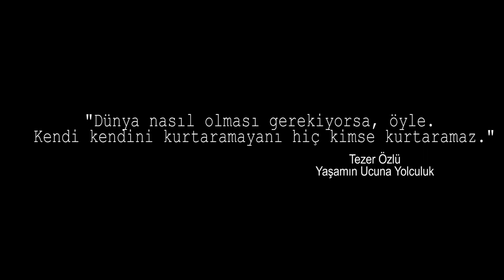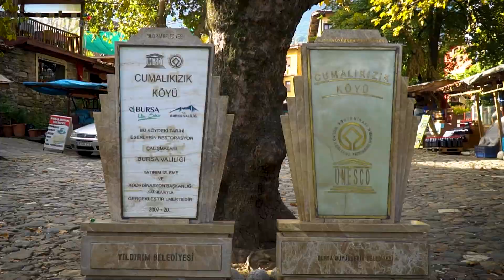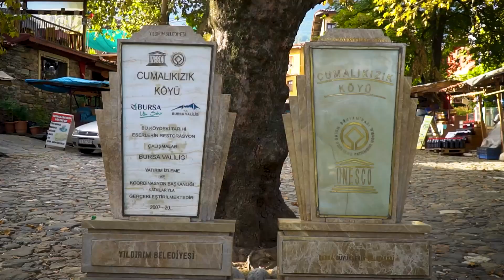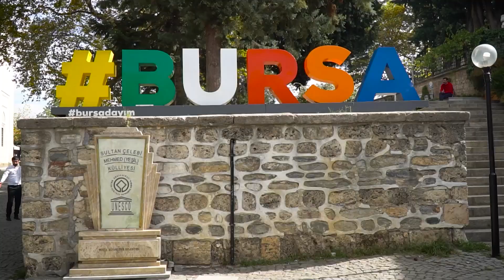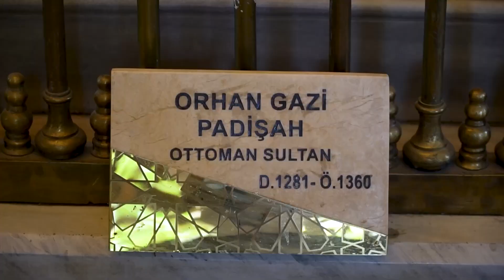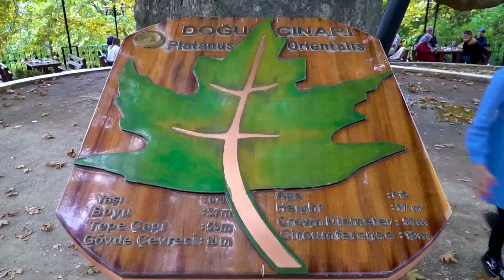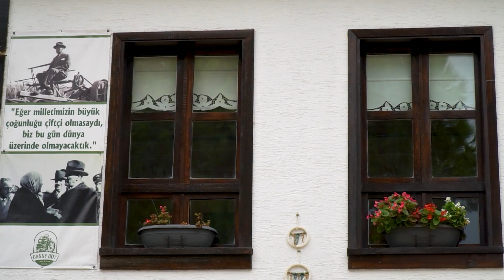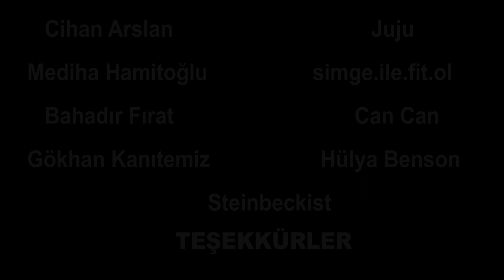Bursa Gerçekten Yeşil Şehir Mi?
Türkiye turu 80. şehir Bursa'dan bildiriyoruz. Öncelikle Karacabey, Mustafakemalpaşa, Orhaneli, Büyükorhan, Keles, Harmancık, İnegöl, Yenişehir, İznik, Orhangazi, Mudanya, Nilüfer, Osmangazi, Yıldırım, Gürsu, Gemlik, Kestel ve Bursa'nın güzel insanlarına selamlar olsun.
Sevgiler.

Türkiye turumuzu bölge bölge izlemek ve nerelere gittiğimizi görmek isterseniz;

Merhaba Dünyadan Bildiriyoruz izleyenleri
Önce Türkiye' de en az 60 il gezme hedefi, hemen arkasından Dünya turu için yollara çıkmış iki deliyiz. Mümkün olduğunca "ucuza nasıl seyahat edilir" bilmemekle birlikte, öğrendikçe deneyimlerimizi youtube kanalımızdan paylaşıyoruz. Etkileşim halinde olalım kim bilir belki bir yerlerde karşılaşır, çay-kahve içeriz.
Sevgiler